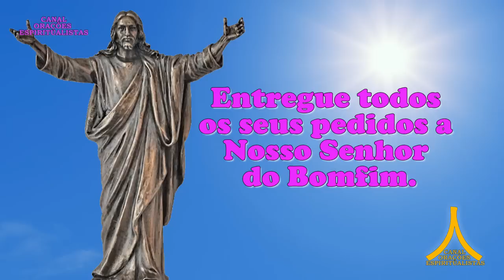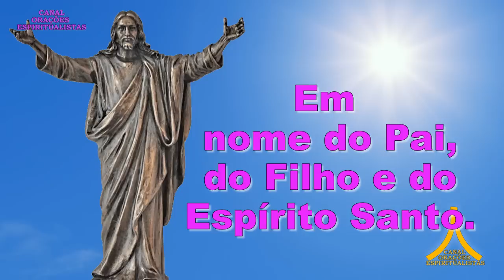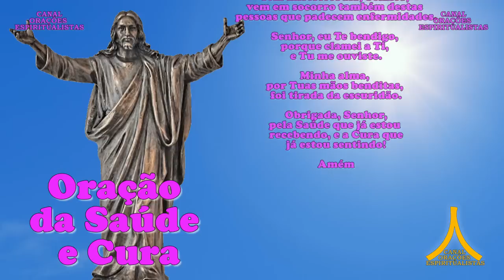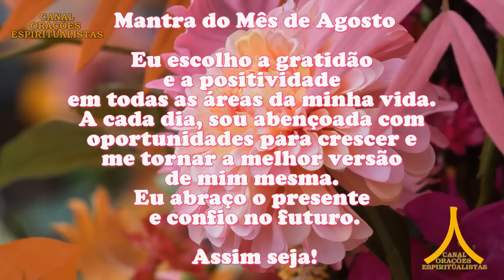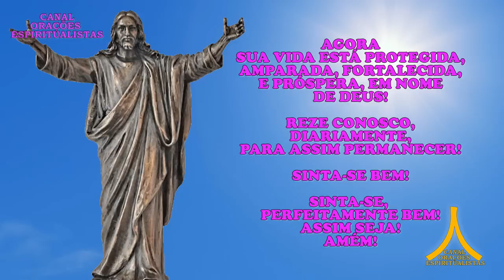Oração da Manhã e para todo dia 20 de agosto de 2023, Domingo, Nosso Senhor do Bonfim